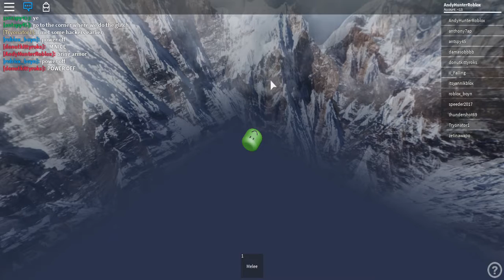Iron man simulator